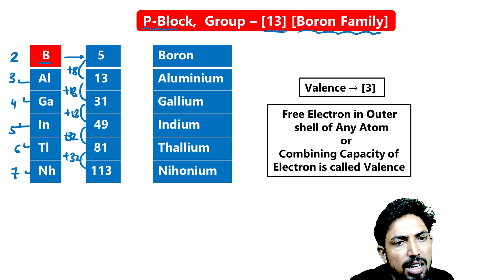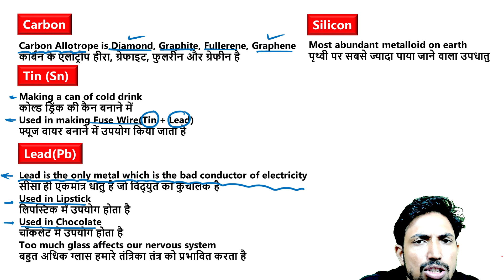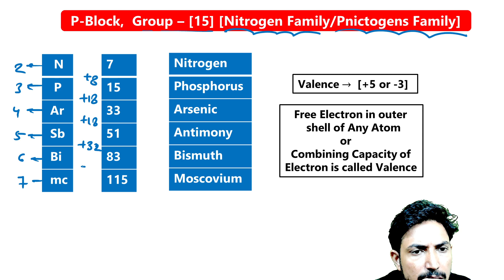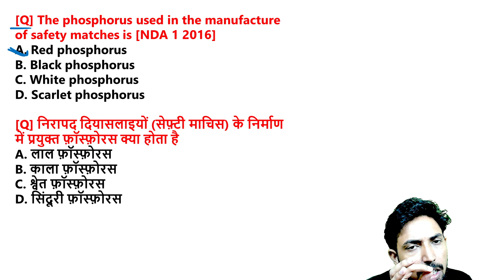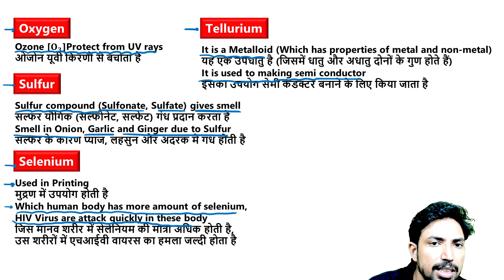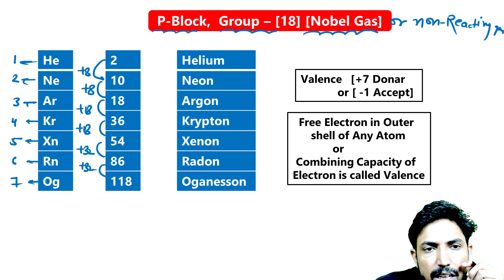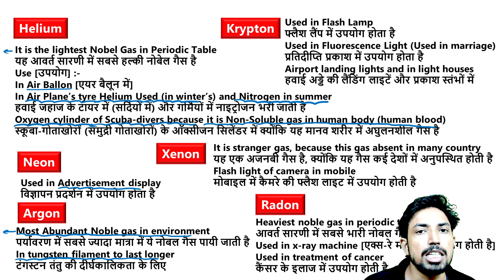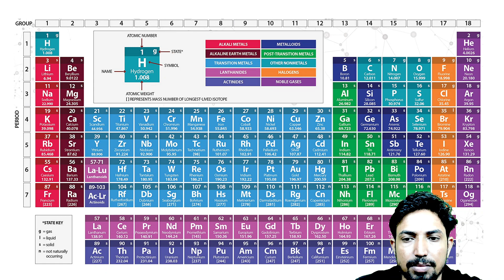Periodic Table Part - [3] || Chemistry For NDA || By Amit Delwal Sir || Science For NDA